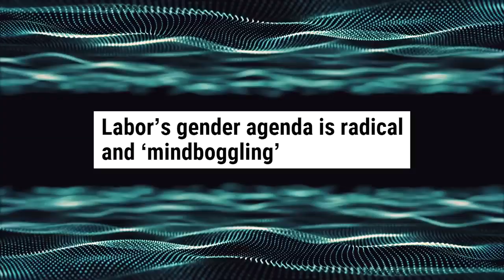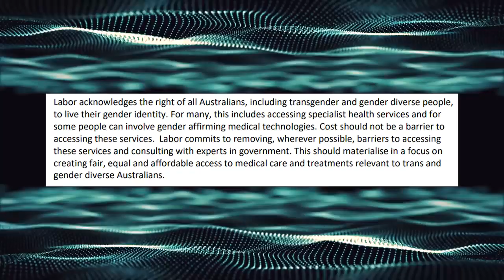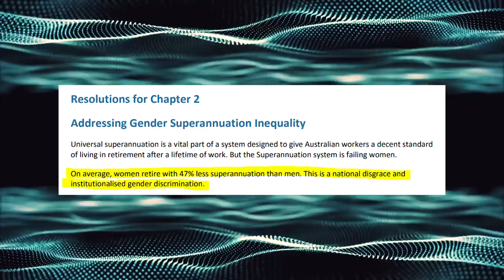Australia's political insanity, 2019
And you thought California was bad! ...